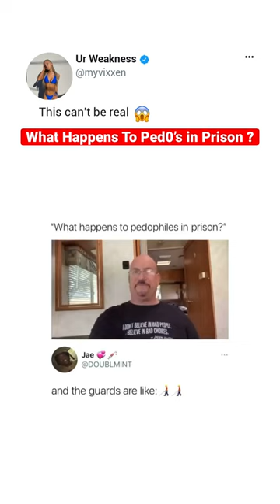What Happens To Ped0’s in Prison? True story